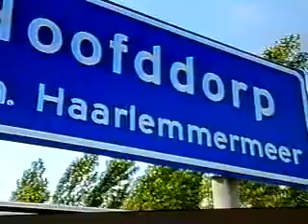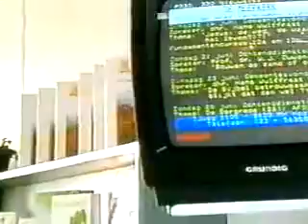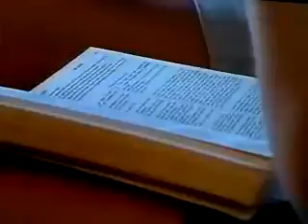ZVK De Meerkerk Hoofddorp 1998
Zendtijd voor Kerken